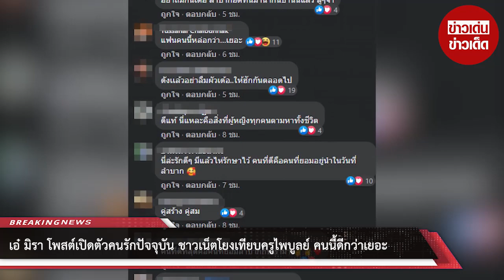เอ๋ มิรา โพสต์เปิดตัวคนรักปัจจุบัน ชาวเน็ตโยงเทียบครูไพบูลย์ คนนี้ดีกว่าเยอะ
ขอบคุณข้อมูล:
ขอขอบคุณข้อมูลจาก: